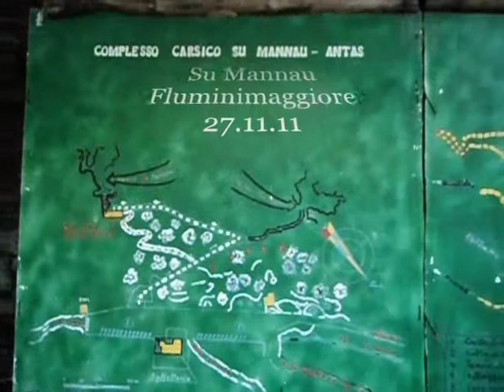Su Mannau 27.11.11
By Gheorghia - GSAGS